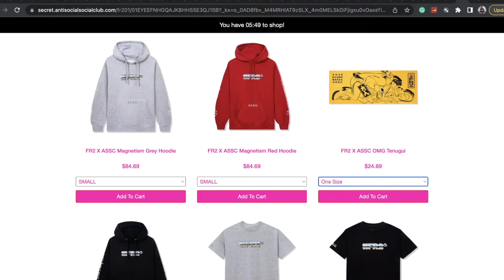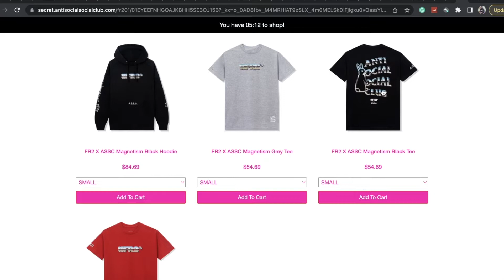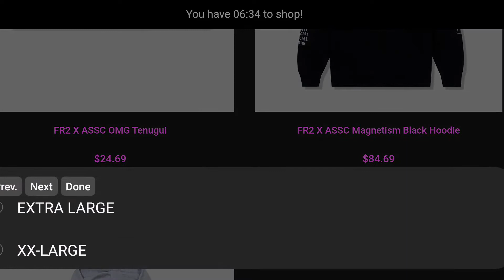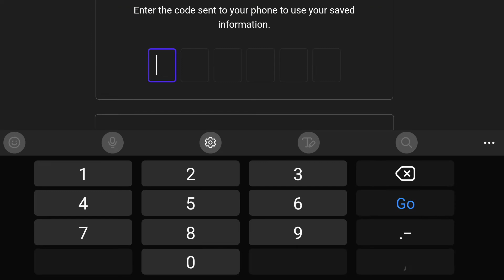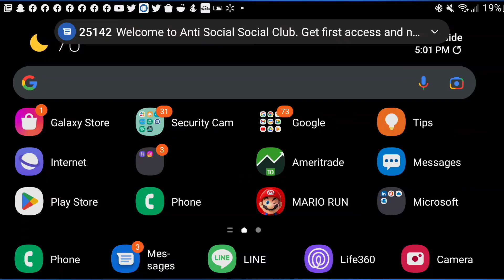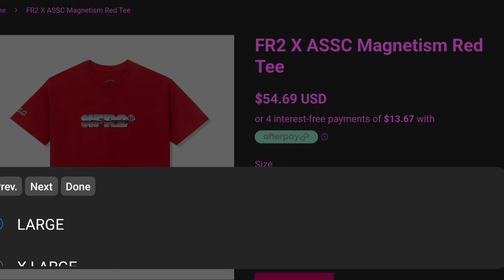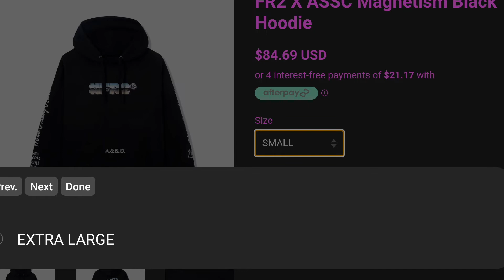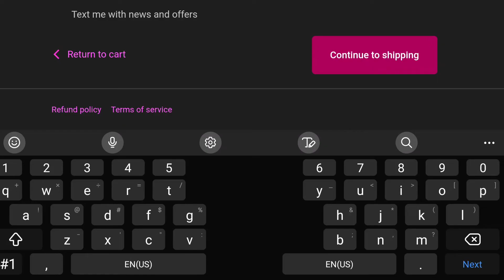Live Copping! FR2 x ASSC Anti Social Social Club Magnetism Tees & Hoodies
MACDADDY New Bucket Hat & Backpack FW 2021 MERCH!